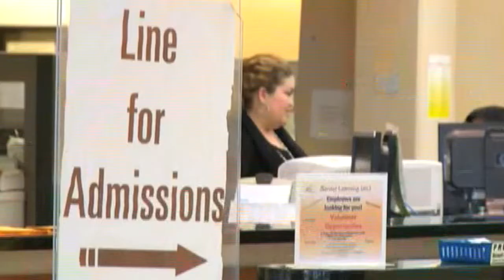Univision 17 KBNT - Earn More than A Degree Campaign News Coverage